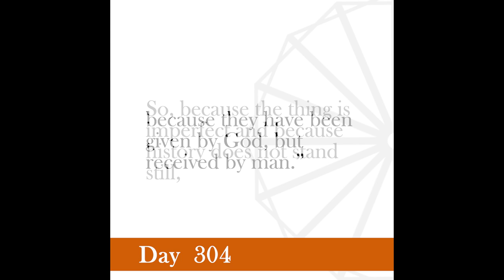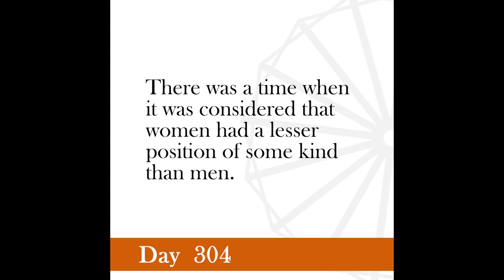Nonviolence Daily | Day 304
Religion of our conception. Being thus imperfect is always subject to a process of evolution and reinterpretation.
-Gandhi, Gandhiji's Dialog with Christianity